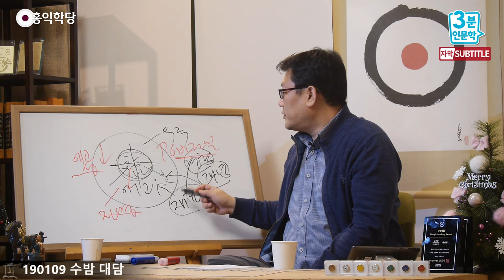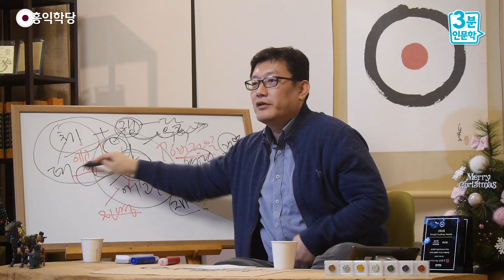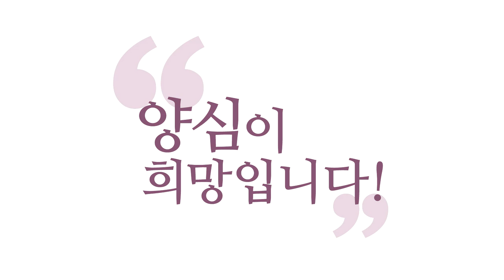[3분 인문학] 나쁜 책 보기, 개념에서 개념으로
- (190109 수밤 대담) 나쁜 책 보기, 개념에서 개념으로
그런데 이런 책 보기는 안 돼요.
책 많이 보란다고,
저도 그래서 고생했던 건데,
개념에서 개념으로 나가는 책 보기를
계속하시면 힘듭니다, 사실.

체험이 태양이면 개념은 달이에요.
달은 태양 빛을 받아서 밝죠.
체험이 있는 것에 대해서 개념화하는 것은
이 달빛도 밝아요. 보름달이에요.
그런데 체험이 없는 것에서 개념을 계속,
개념에서 개념으로 계속 전개해 가다 보면요
점점 빛이 희미해지다가 어두워집니다.

저도 공부하다가 책을 볼 때
개념에서 개념으로 나가는 짓은 딱 경고가 와요.
“찜찜! 더 가면 찜찜!” 멈춰요.
“자명한 느낌이 안 든다!” 그러면 멈춰요.
자명한 느낌이 든다는 건 체험에 가까운 거죠.
내가 체험한 게 있고
거기에 가까운 상태에 있을 때는
얼마든지 그걸 개념화해서 머리 굴려도 자명해요.

그러니까 제가 알아낸 게 이런 거예요.
많은 분들이 “생각을 하지 마라!” 뭐
“내려 놓아라!” 이런 얘기 하시지만
또 “개념을 버려야 된다!”
저는 그게 아니라, 개념 아주 좋아해요.

개념이나 관념들은 아주 손쉽게
정보도 얻을 수 있는 도구입니다.
이거는 엄청 활용하셔야 돼요.
단, 제가 항상 얘기하지만 “자명함을 넘어서까지
개념을 밀고 나가시면 안 된다.” 저는
“자명함의 범위 안에서만 노시면 괜찮다!”
이 체험이 주는 이 자명한 장(場) 안에서만
개념이 놀고 있으면 얼마든지 이 개념은
(괜찮습니다).

해와 달이 만나면 뭡니까?
광명할 명(明) 자, 명(明)이죠. 얼마든지
광명함을 도와주는 빛이 된다, 이 달빛도.
그런데 이게 태양에서 멀어져 버리면
문제가 된다, 희미해진다.
그러니까 저는 그래요, 항상
“욕망도 죄 아니다, 참나가 51%가 되어서
굴려서 쓰면 욕망도 다 모든
보살도의 아주 훌륭한 재료다.”

그러니까 자명함 안에서, 양심 안에서
개념이건 욕심이건 다 굴려 쓰시는 게
제일 좋습니다.

저는 그걸 실험해 봤죠. 실험해 봤더니
개념이 자명함을 넘어가니까
저는 힘들었어요, 저도.
그런데 다시 제가 체험을 통해 그 자명함을
보강하니까 그 개념들이 다 저한테 다시, 또
독이 됐던 게 약이 돼 가지고 지금 여러 분들께.

저는 이런 공부를 하고 싶었거든요.
“진짜 도인이면 어떤 개념을 들고 와도
다 풀어 줄 수 있어야 되지 않나?” 하는
제 나름의 목표가 있었는데, 거기 최대한
가까이 가려고 노력을 많이 했습니다.
그래서 책을 안 가리고,
문파 안 가리고 막 본 게요.
“아니, 이것도 도(道)라면 설명할 수
있어야지.” 하는 마음으로.

많은 분들은 성경을 제가 많이 연구해서
한 지 아실 거예요. 성경을 많이 보신 분들은
본인 꾀에 본인이 당하는 거죠.

내가 몇십 년을 봤는데
윤홍식 걸 봤더니 엄청난 게 나와요.
“저 놈은 얼마를 본 거야?”
그렇게 많이 본 게 아니에요.
저는 그 내용을 아는 거지
책을 많이 봐서 한 건 아니에요.
그러니까 이런 거예요.
제가 책을 죽어라 연구한 게 아니라는 거예요.
제 참나 안에 있는 걸 끌어내기 위한
재료로 책을 썼다는 거죠.

책을 많이 봐서 책으로 내 이론을
무장하고 있으면 오히려
참나에서 오는 이 자명함이 죽죠.
그런 식 책 보기는 안 됩니다.
자명함을 넘어서까지 책에 빠지시면 안 돼요.
그건 이론일 뿐이에요.

그래서 저는 항상 제가 수행하는 게 있었으니까.
그때, 대학 때부터 저는
단학을 계속하고 있었으니까.
이 체험을 바탕으로 해서 제가
자명하게 판단할 수 있는 범위 안의 것은
확실하게 챙기고. (그렇지 않고)
넘어간 것들은 저를 힘들게 했어요.

개념에서 개념으로 가게 되는 경우는 힘들었어도
참고 버티다가 어떻게든지 그것들을 제가
자명함 안으로 끌어 들였기에 답이 나온 거지,
만약에 제 자명함이 그 개념들을 포괄하지 못했으면
저는 지금 아주 힘든 상태에 있겠죠.

개념은 멀리 가 있고 체험은 요만한데
개념은 여기 가 있으면 저는
의식이 아주 분열돼 있었을 거예요.
그런데 다행히 제가 자명함을 더 키워서
제 안에 있는 수많은 지식들을
자유자재로 쓸 수 있게 만든 거죠.
그게 관건이라고 봅니다.

그래서 중요한 것은 “지식을 버려.
개념을 버려.” 그럴 필요 하나도 없어요.
참나만 알면 돼요.
참나에서 오는 자명함이 지식과 개념을
잘 쓸 수 있는 그런 연습을 많이 하시는 게
저는 좋은 것 같습니다.